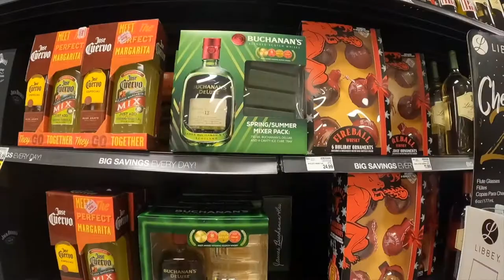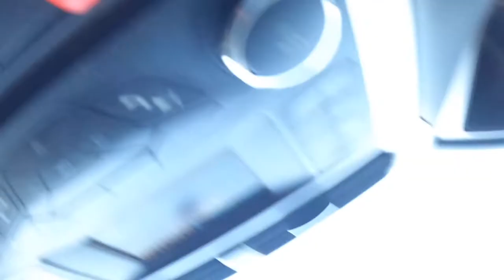Day in my life II Several days after the Quince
Hi Luvs,
Thank you for supporting by watching today’s video.  Hope you enjoy !!

Equipment and Products used to make this video-
iMovie
Joby Tripod

TuneCore, Planet Distribution for a Third Party, SME (on behalf of Planet Records); LatinAutor, Muserk Rights Management, Warner Chappell, LatinAutorPerf, ASCAP, The Royalty Network (Publishing), LatinAutor - Warner Chappell, BMI - Broadcast Music Inc., UNIAO BRASILEIRA DE EDITORAS DE MUSICA - UBEM, Polaris Hub AB, PEDL, and 18 Music Rights Societies: Jarico - Island Music